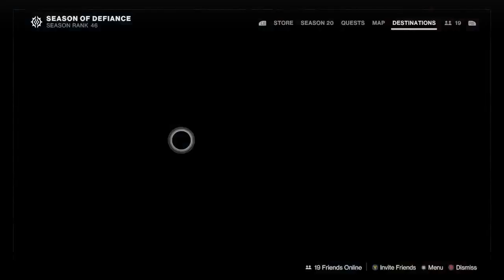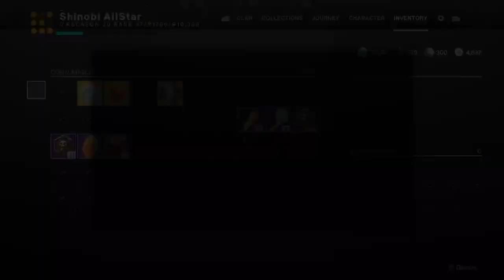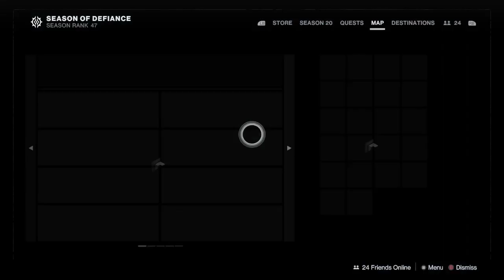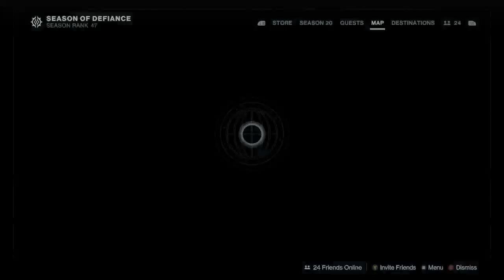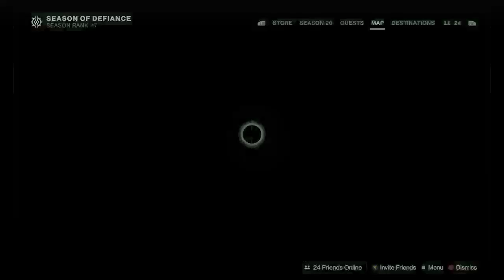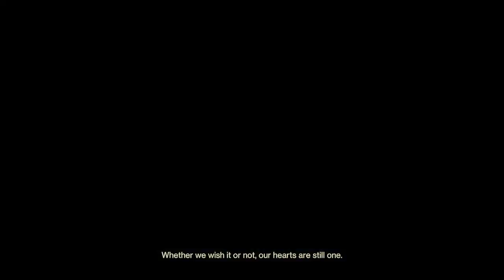Lightfall DEFIANT BGs 1